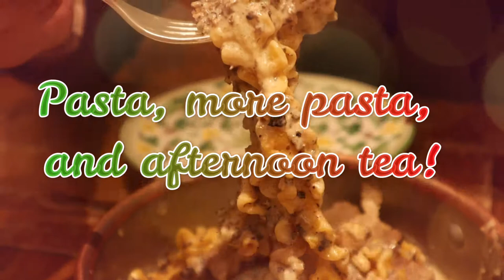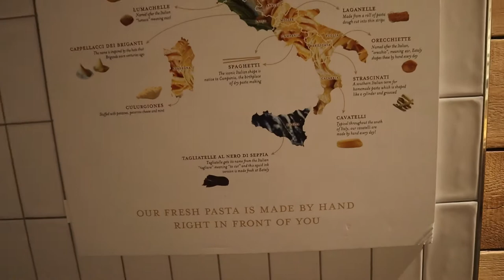London Food Vlog | AMAZING Italian Meals | Circolo Popolare, Eataly & Afternoon Tea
A complete review of 3 Italian places in London. We visited Circolo Popolare for their amazing truffle pasta (man - those malfadine pasta shapes are malfa-fineeee) while Eataly was truly eye candy for those who love wandering around. I was also a big fan of the afternoon tea at Baglioni Hotel, just off Hyde Park. What a great time!

I wasn't sure of all the places I wanted to visit in London this 2021, but I knew I had to visit London's most instagrammable restaurants, and as I love Italian food, the places I went to visit were the hot new places to grab some pasta, pizza and all things Italian in London.